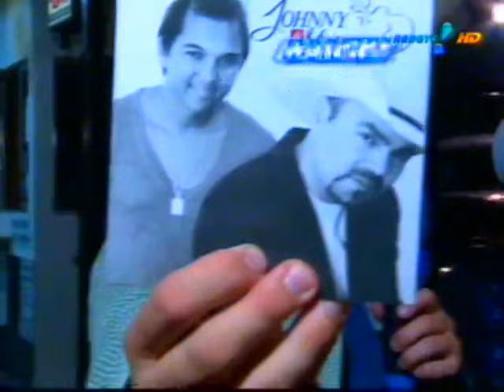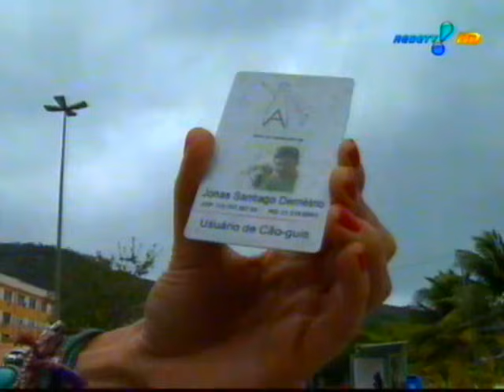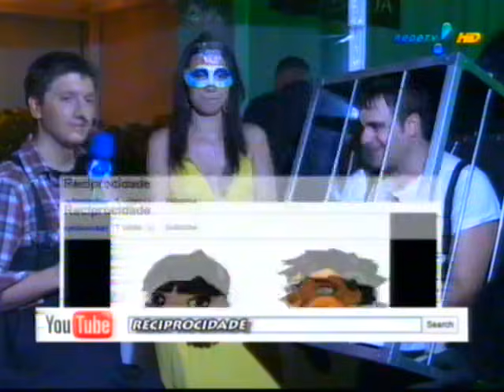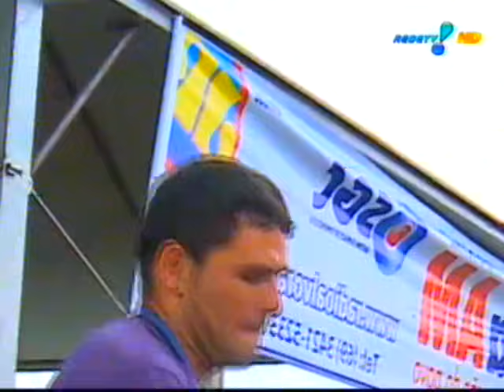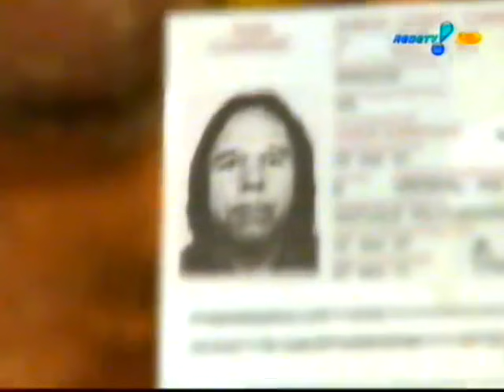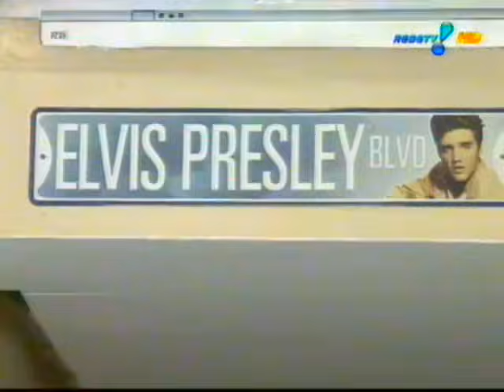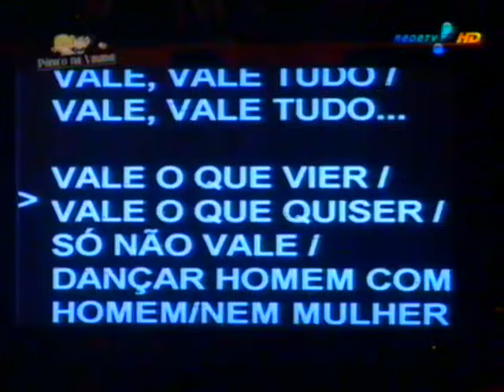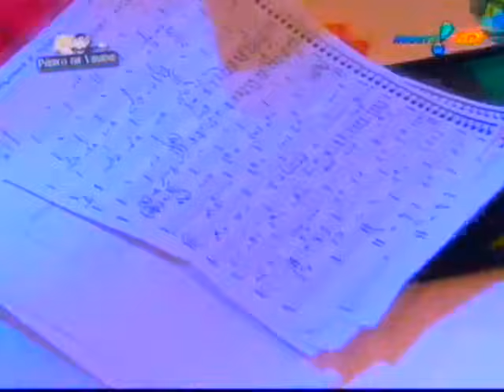Pânico na TV - 25/12/2011 - ÍNTEGRA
Programa gravado, especial de Natal. Dramaturgia Natalina - Roberto Carlos e Raul Zil - Pole Dancing no Afogando o Ganso - Christian Pior na Corrida de Avestruzes - Homenagem a Clodovil